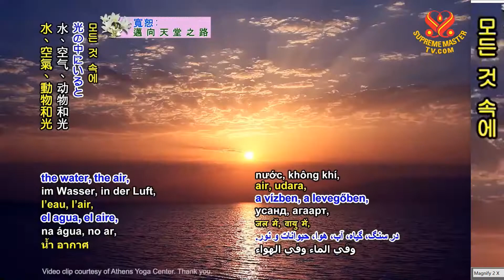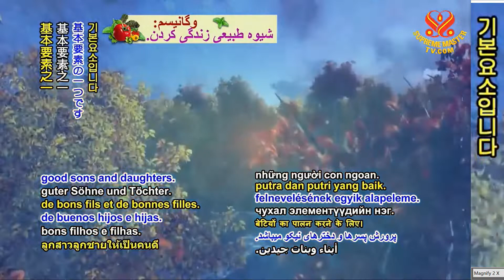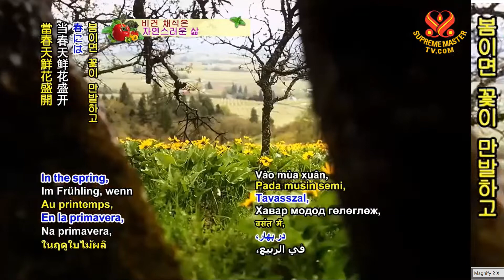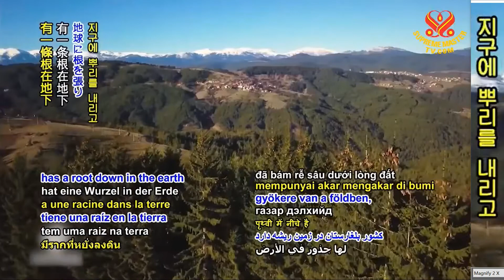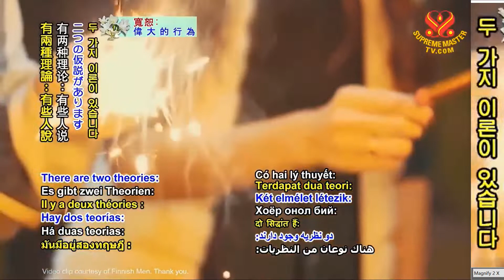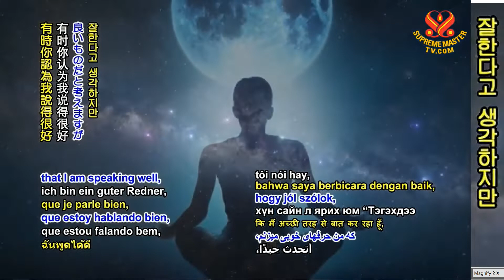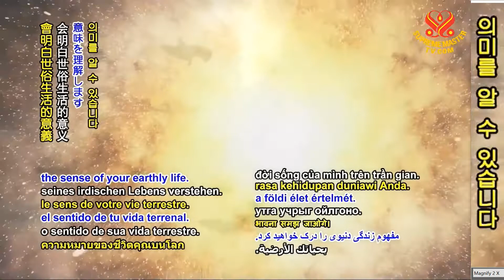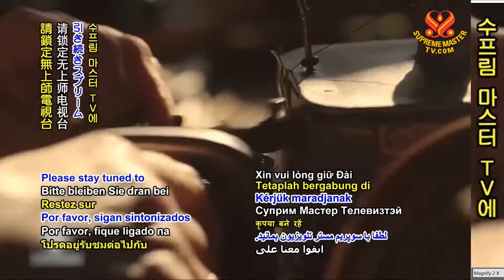2부-빛: 우주적 백색 형제단의 성서 The Scred Text of the Universal White Brotherhood P2